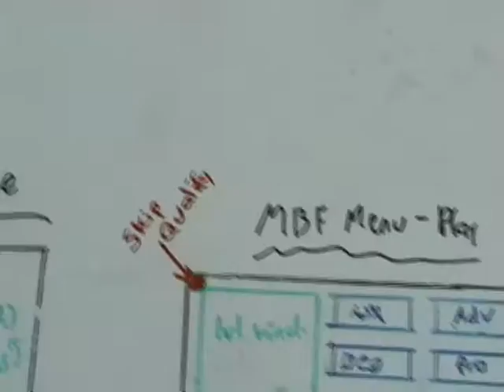MBF Particles, Emitters, ETC.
Recent testing done by Aayrl and Lightzypher to demonstrate various new effects added to MBF, including marble particles, superspeed emitter editing, a developer speed hack, and our ever famous Token! Enjoy!

PLEASE NOTE:

This is indeed a real speed hack client for Marble Blast Fubar; NOT a sped up video! Check the timer at the top of the screen while the video is playing, you'll notice the time is going normal speed and the marble is incredibly fast.